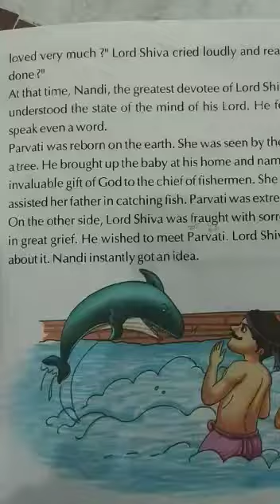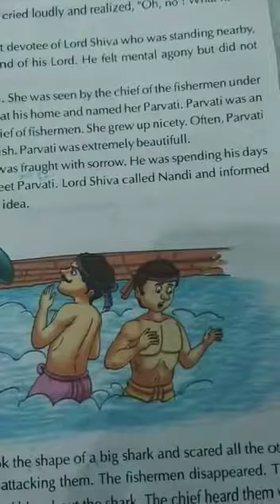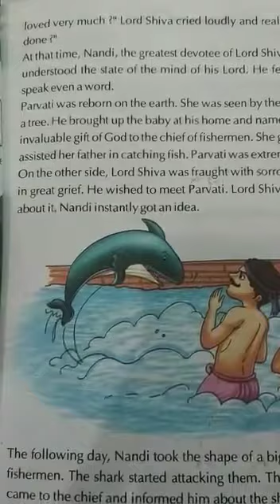Lord Shiva and Parvati story in English part4